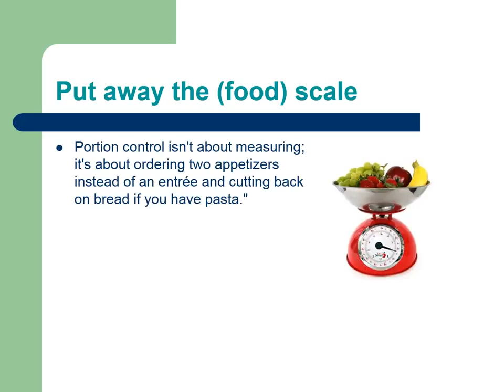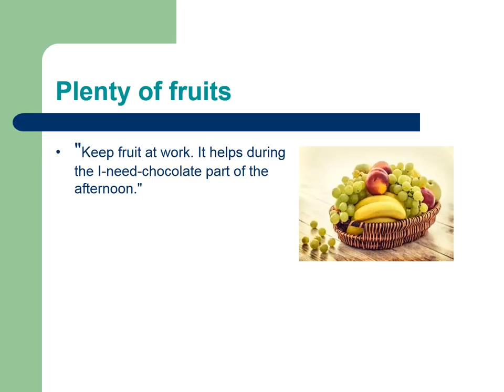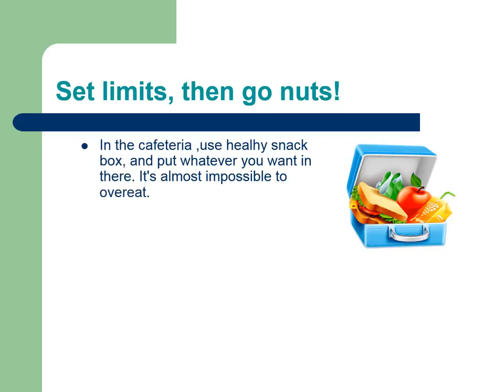Top Weight Loss Tips - Healthy Wealthy Tips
Other Healthy Wealthy Videos

How to Cut & Make Aloe Vera Gel at Home in Hindi | 100% Pure Patanjali Aloe Vera Gel

How to make apple jam at home - Apple Jam Recipe in Hindi - Indian Apple Jam Recipe

Weight Loss Diet Soup | Fat Burning Soup Recipe | How To Lose Weight Fast With Veg Soup